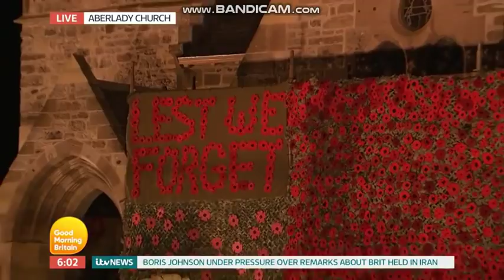GMB 6am with Ben & Kate - Friday 10th November 2017